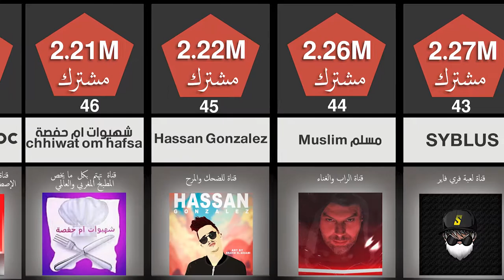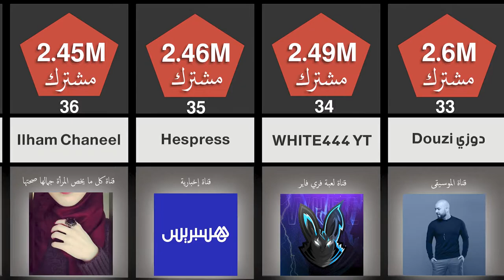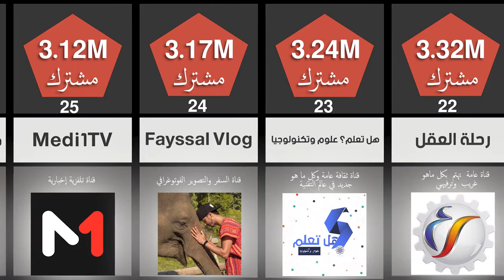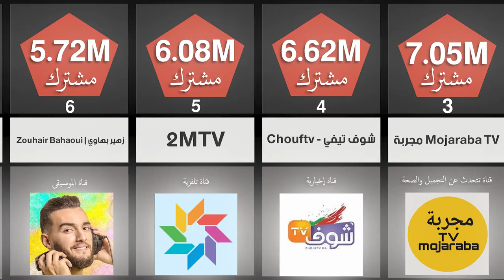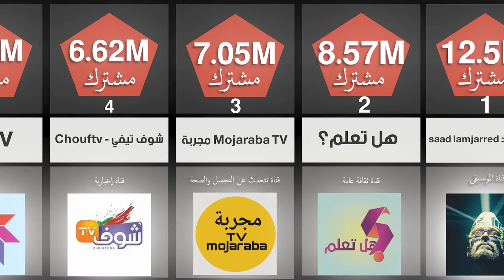Top YouTubers Maroc - classement chaine youtube - ترتيب أول 50 يوتيوبرزاو قناة يوتيوب في المغرب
طوب أول 50 يوتيوبرز مغربي حسب عدد المشتركين
تذكر الإعجاب والإشتراك في القناة

Top 50 des chaines YouTube au Maroc - 2021 - ترتيب أول 50 قناة يوتيوب (يوتيوبرز) على المغرب
Adobe After Effects 2020 تحميل بنامج افتر افكت أخر إصدار

Hassan Gonzalez
Muslim مسلم
Leader Of Lyrics
MR CRAZY OFFICIAL
Hatim Ammor l حاتم عمور
Douzi دوزي
Zina Daoudia | زينة الداودية
Belmirs | بلمير
سكينة Soukaina
Saad Lamjarred | سعد لمجرد